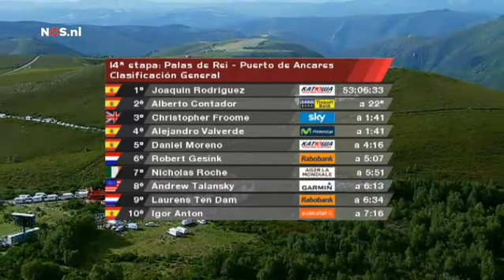Vuelta a España 2012 Stage 14 Highlights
Highlights of stage 14 of the Vuelta a Espana 2012

Stage Results:
Rank Name Nationality Team Result
1 Joaquin RODRIGUEZ OLIVER ESP KAT 4:10:28
2 Alberto CONTADOR VELASCO ESP STB +5
3 Alejandro VALVERDE BELMONTE ESP MOV +13
4 Daniel MORENO FERNANDEZ ESP KAT +35
5 Christopher FROOME GBR SKY +38
6 Andrew TALANSKY USA GRS +44
7 Igor ANTON HERNANDEZ ESP EUS +56
8 Laurens TEN DAM NED RAB +1:04
9 Tomasz MARCZYNSKI POL VCD +1:13
10 Nicolas ROCHE IRL ALM +1:17